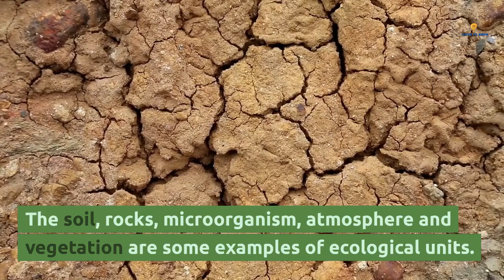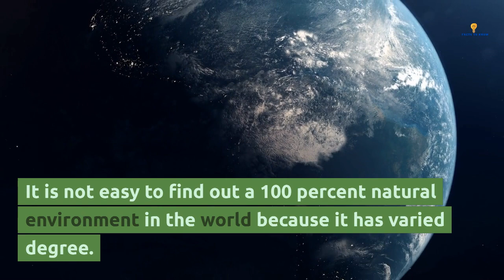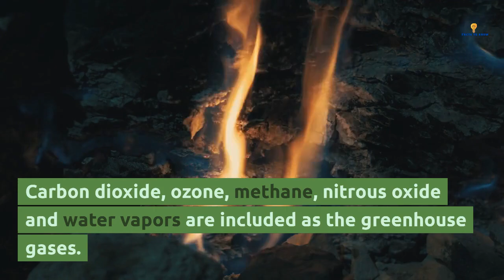Interesting Facts About Environment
"Did you know that the Earth has lost over 50% of its wetlands in the last 100 years? Or that a single tree can provide oxygen for up to four people in a year? Get ready to learn some mind-blowing and fascinating facts about our environment in this video.

From the impact of deforestation to the importance of ocean currents, we'll delve into the wonders of nature and the critical role it plays in our lives.

So, sit back, relax, and let's explore the incredible world of environmental facts together!"